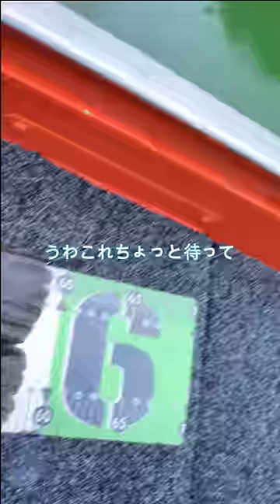【ロクマル捏造】池原ダムにいたホンマに最低なガイド晒します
池原ダムと七色ダムでバス釣りガイドでした。

ガイドスケジュール　詳細などはブログにてご確認ください。↓↓

バスボートガイド募集中です　【NITRO Z7】
旧吉野川・早明浦ダム・金砂湖
1名様30000円
2名様35000円
3名様40000円

秘境リザーバーガイド【要相談】
基本1名様のみ20000円～
(場所や使用ボートによりお値段、人数変わります。)

ジョンボートでの野池＆小規模フィールドガイド
１名様のみ20000円

WIZARD386ジャビルでのガイド　内場ダム・正木ダムetc
１名様30000円
２名様35000円

旧吉野川.早明浦ダムなどのバスボートフィールドを始め徳島県、香川県、愛媛県、高知県の四国４県の秘境リザーバーもご案内いたします。